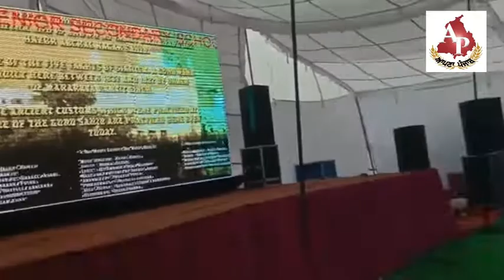ਪੁਲਿਸ ਵੱਲੋਂ ਸੁਰੱਖਿਆ ਅਤੇ ਟ੍ਰੈਫਿਕ ਵਿਵਸਥਾ ਦੇ ਪ੍ਰਬੰਧਾਂ ਤੇ ਅਨੁਸ਼ਾਸ਼ਨ ਮਈ ਕੰਟਰੋਲ